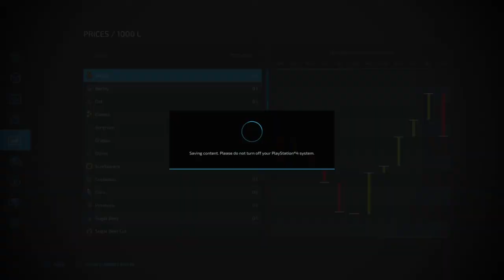Early Morning Work Pays Off!! | Farming Simulator 22 Elmcreek Ep 3